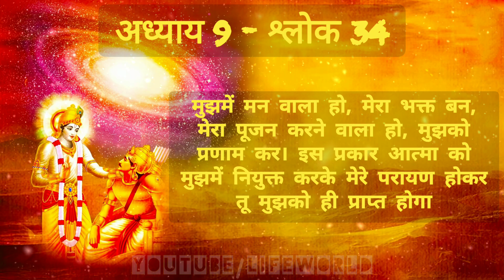भगवद गीता अध्याय 9- श्लोक 34 | Bhagawad Geeta Chapter 9- Verse 34 | Life World